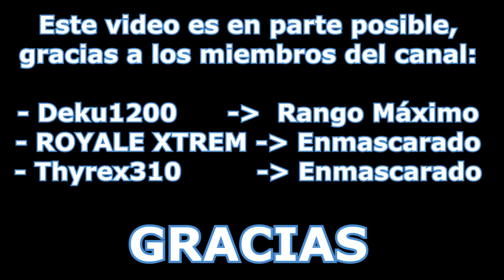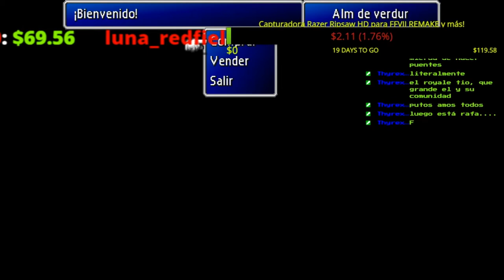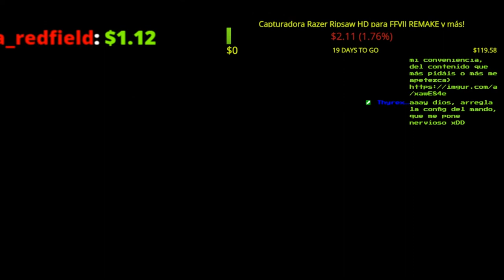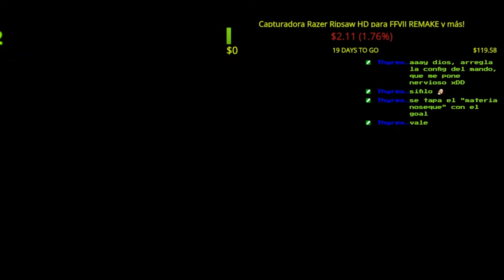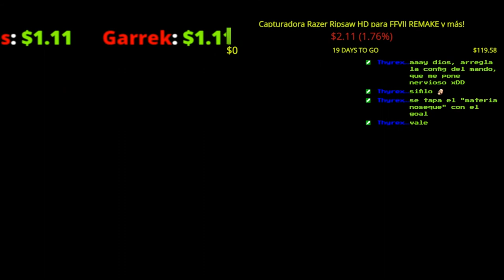🔴 Materia Importante, Arma Secreta de Tifa y el Midgar Zolom 🔴 🕹️ Final Fantasy Nuzlocke 🕹️ EP.30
Fornite ? Minecraft ? NO, FINAL FANTASY VII "NUZLOCKE" !